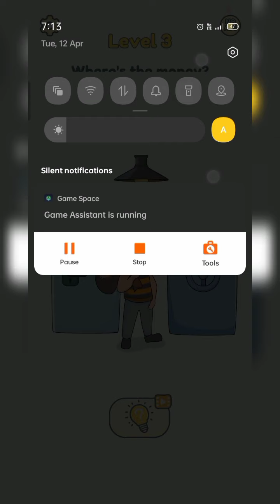DOP 2 - Delete one part - Level 1 - 40 - Gaming Studio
GAMING STUDIO PRESENTS

DOP 2 - DELETE ONE PART

Like a detective’s magnifying glass, your eraser is the key to unraveling the hidden mysteries of this thinking game. You will have to become a shrewd sleuth and investigate the pictures carefully to locate clues. But you can never be sure what kind of surprises you’re going to find under the surfac😮